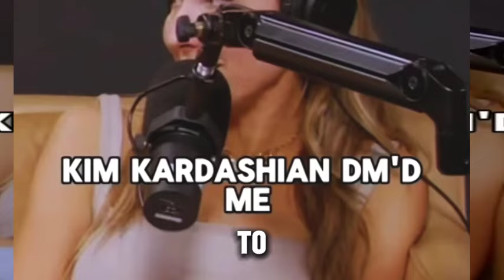Nikki Glaser Sets the Record Straight: Kim Kardashian Booed Due to 'One Drunk Man'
Welcome to the Not Skinny But Not Fat podcast, where we dive into all the juicy details of the latest celebrity gossip and scandals. Today, we're delving into the drama surrounding Kim Kardashian's unexpected booing at Tom Brady's roast, with insights from comedian Nikki Glaser.